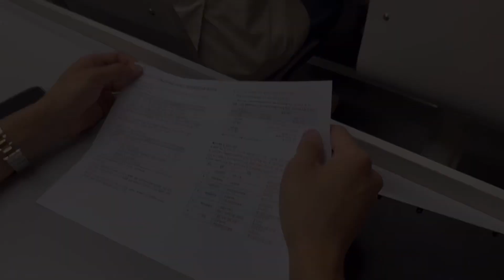미래산업과학고 학업성적관리 규정 연수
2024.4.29.(월) 미래산업과학고 학업성적관리 규정 연수
웃으며 교직원 연수를 받기는 어려운 일입니다. 장성국선샹님께서는 선생님들께서 반드시 알아야할 학업성적관리 규정 연수를 즐겁게 하는 능력을 가지고 있습니다. 사막에 오아시스 같은 연수를 진행해 주셨습니다.